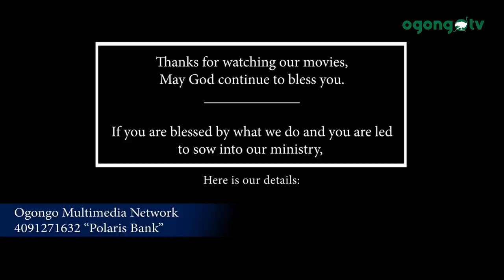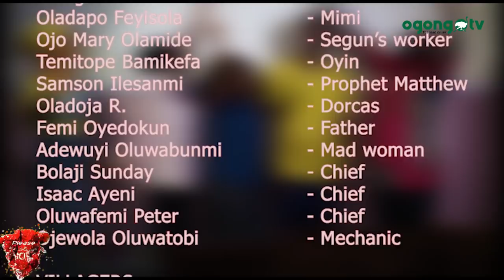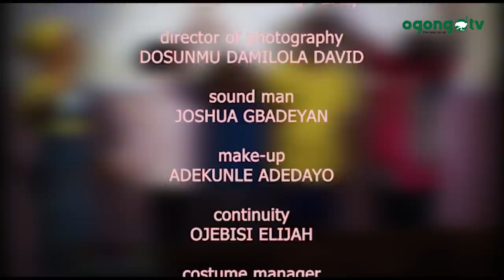STORM OF DELILAH EP3||LATEST GOSPEL MOVIE|| PRODUCED BY GABRIEL AYODELE G BAY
STORM OF DELILAH EP3

STORM OF DELILAH is a Gospel Movie Produced by Gabriel Ayodele.
it's a serial movie

Compliment of the season to you